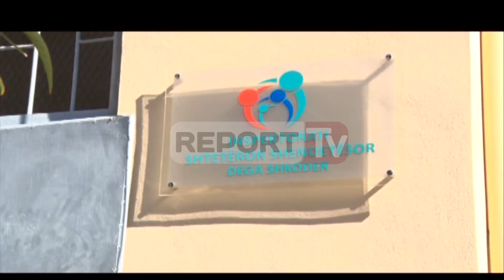Report TV - Pukë, u helmuan 19 nxënës mbyllet shkolla e mesme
Mbyllet shkolla në të cilën u helmuan 19 nxënës një javë më parë. Inspektoriati Shtetëror shëndetësor në Shkodër ka urdhëruar mbylljen e menjëhershme të shkollës së mesme të bashkuar në Gjegjan të Pukës "Nikolle Lleshi" pas incidentit të ndodhur një javë më parë, njëkohësisht ka gjobitur edhe drejtorinë e shëndetit publik Pukë, për mos kryerjen e rregullt të procesit të dezinfektimin.

Proces ky që duhet të kishte përfunduar disa ditë përpara fillimit të vitit të ri shkollor

“Për sa i përket situatës në shkollën e mesme të bashkuar në Gjegjan të Pukës, u ngrit grupi i inspektimit i cili mori masat për pezullimin e përkohshëm të shkollës dhe ambienteve ku ishte bërë dezinfektimi. Ndërkohë pas verifikimeve është marrë masë administrative edhe ndaj Drejtorisë së Shëndetit Publik në punë për shkelje të rregullave sanitare.”, tha Arsida Tyli, Kryeinspektore e ISHSH.

Tyli pranoi se edhe ne shkollat e Bashkisë Shkodër ka probleme të mos dezinfektimit, për këtë kërkoj ndërhyrje nga pushteti vendor. “Ka shkolla që kanë probleme që kanë nevojë për ndërhyrjen e Bashkisë dhe i kemi dërguar shkresa zyrtare e raportime Ministrisë së Shëndetësisë”, tha Tyli.